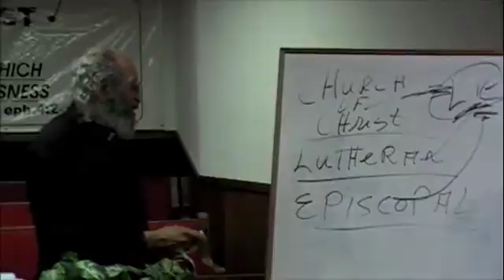The Wrong Church 6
Exposing the False Church.